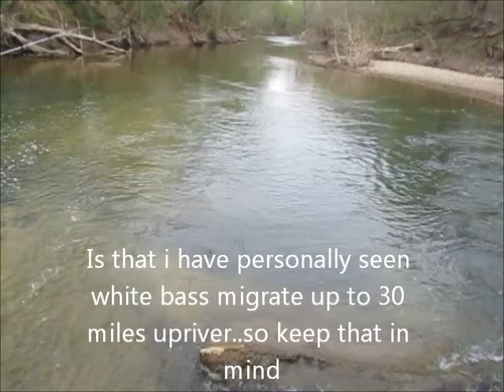Ep. 214- Understanding Spring White Bass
This is my first trip of the year purposely trying to catch white bass. It was a horrible day because it felt 20 degrees outside, had 30 mph winds, and a major cold front coming the following evening and 3 inches of rain, plus was a poor fishing day. Next week will be better and the females should be running up the river.